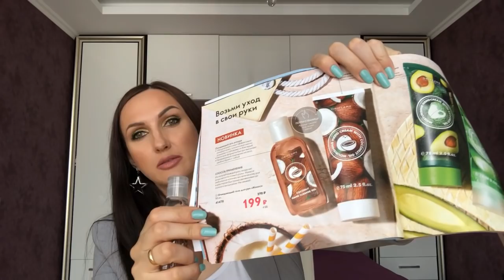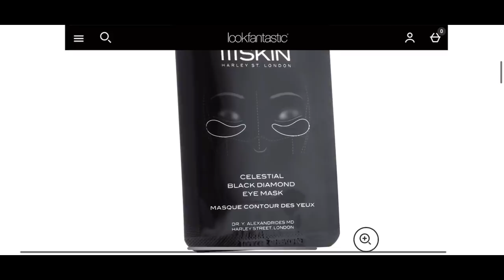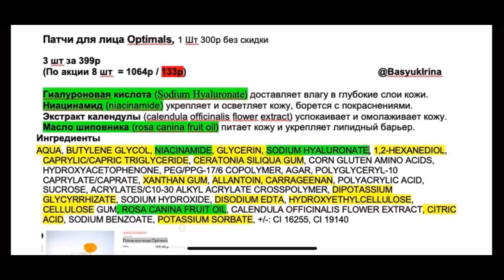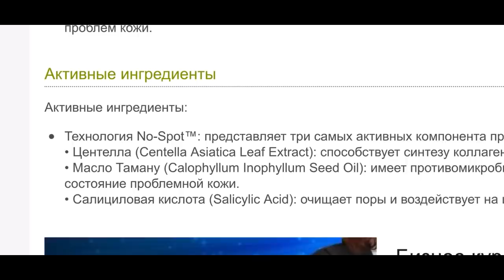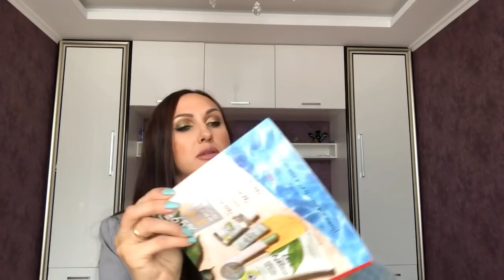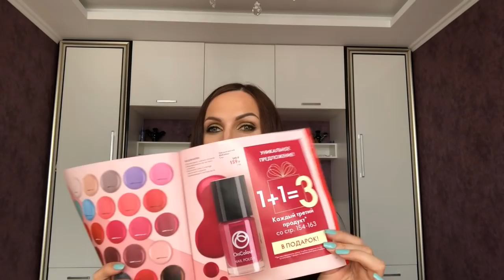Мой заказ по 9 каталогу Орифлэйм 2020 г. Новинки каталога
📹 Обзор и распаковка  моих покупок по 9 каталогу Орифлейм 2020.
Новинки
41693    Ароматический диффузор «Шведский SPA-салон»
35916    Патчи для лица Optimals
45252    Эмульсия для лица против воспалений NovAge

Косметика для проблемной кожи Nov Age. Лечение воспаления, акне, пост акне

Мой заказ 9 каталога:
31766    Комплекс «Морской кальций и витамин D»
41478    Очищающий гель для рук «Кокос»
Цена:159,00    Кол-во: 1    ББ: 4  159,00
Шариковый дезодорант-антиперспирант Signature [Сигниче]  31291    Шариковый дезодорант-антиперспирант Signature [Сигниче]
Цена:119,00    Кол-во: 1    ББ: 3  119,00
Туалетная вода Glacier Rock [Глэйшер Рок]  35667    Туалетная вода Glacier Rock [Глэйшер Рок]
Цена:479,00    Кол-во: 1    ББ: 11  479,00
Патчи для лица Optimals  35916    Патчи для лица Optimals
Цена:106,00    Кол-во: 2    ББ: 4  212,00
Цена:106,00    Кол-во: 1    ББ: 2  106,00
 Cтойкая краска для волос HairX TruColour  25416     Cтойкая краска для волос HairX TruColour
Цена:239,00    Кол-во: 2    ББ: 10  478,00
 Cтойкая краска для волос HairX TruColour  25427     Cтойкая краска для волос HairX TruColour
Цена:239,00    Кол-во: 1    ББ: 5  239,00
Напяточники для косметических процедур  38339    Напяточники для косметических процедур
Цена:175,00    Кол-во: 1    ББ: 2  175,00
Крем для загрубевшей кожи ног Feet Up Advanced  33027    Крем для загрубевшей кожи ног Feet Up Advanced
Гель для снятия тяжести в ногах Feet Up Advanced  33197    Гель для снятия тяжести в ногах Feet Up Advanced
Цена:199,00    Кол-во: 1    ББ: 4  199,00
Карандаш-подводка для глаз THE ONE High Impact  36548    Карандаш-подводка для глаз THE ONE High Impact
Цена:175,00    Кол-во: 1    ББ: 4  175,00
Дополнительно к вашему заказу (бесплатно) Сумма
Пакет средний ГРАФИТОВАЯ надпись  528002    Пакет средний ГРАФИТОВАЯ надпись
Цена:0,00    Кол-во: 2    ББ: 0  0,00
 526365    Ноубук Asus VivoBook
Цена:0,00    Кол-во: 1    ББ: 0  0,00
 43752    Очки
Дополнительно к вашему заказу (с учетом стоимости) Сумма
Каталог №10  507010    Каталог №10
Цена:9,00    Кол-во: 1    ББ: 0  9,00
Гель против воспалений 24-часового действия NovAge  45253    Гель против воспалений 24-часового действия NovAge
Цена:400,00    Кол-во: 1    ББ: 9  400,00
Вэлнэс Пэк для женщин  29696    Вэлнэс Пэк для женщин
Цена:1 607,00    Кол-во: 1    ББ: 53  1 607,00
Суп «Нэчурал Баланс». Спаржа  29695    Суп «Нэчурал Баланс». Спаржа
Цена:1 658,00    Кол-во: 1    ББ: 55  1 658,00